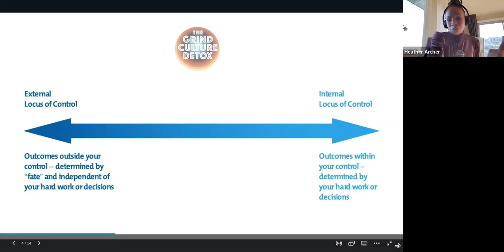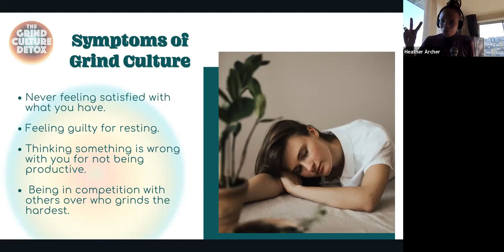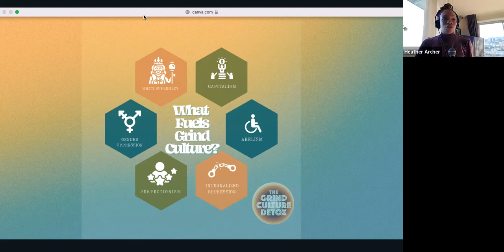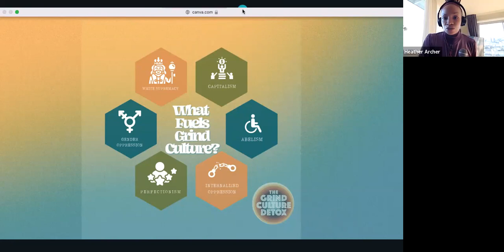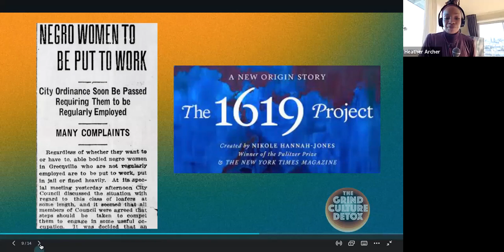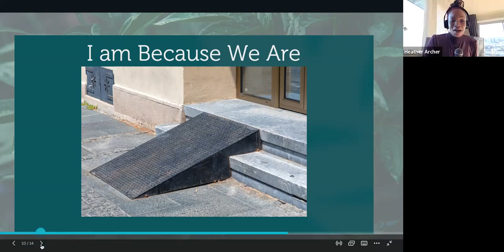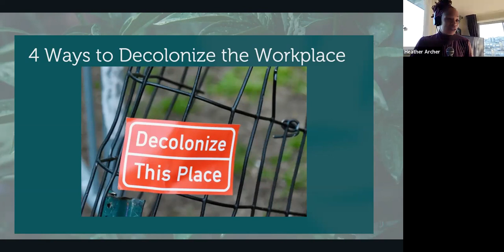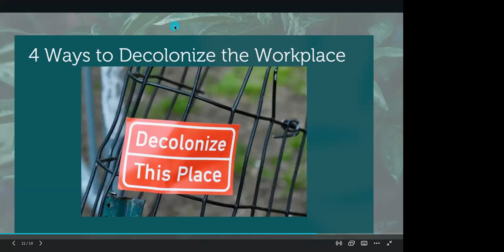Decolonizing the Workplace for Organizational Wellness Workshop with Heather Archer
Heather Archer returns to the Graduate School of Social Work after her Catalyst Event for a special workshop event for staff, faculty and doctoral students.

The second of three additional offerings from Heather, the Decolonizing the Workplace for Organizational Wellness Workshop will include conversation and small group work that focuses on the history of grind culture and its intersection in the workplace with racism and other forms of oppression.  Heather aims to teach participants how to lower workplace stress and to reduce cases of workplace trauma by reimagining professionalism by using an equity framework.

Attendance at the previous workshop or Catalyst event is not required for attendance at this workshop.

Heather Archer is an Afro-Indigenous activist, author and wellness coach with a vision and mission to create patterns of thriving in her personal life and in the communities that she serves. Heather is the author of The Grind Culture Detox, and is a certified life coach with specialties in sound healing, reiki yoga and hypnotherapy. With an educational background from Smith College and New York University, and over 15 years of experience with teacher training and curriculum development, Heather weaves her academic and organizational background with her work as a healer and wellness coach to create a transformational learning experience for those on their journey to thriving at work.